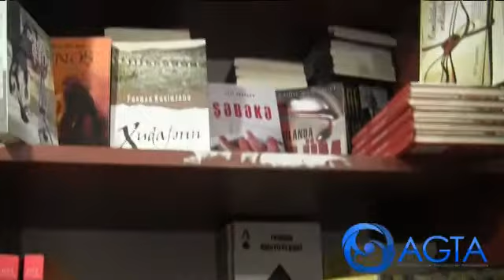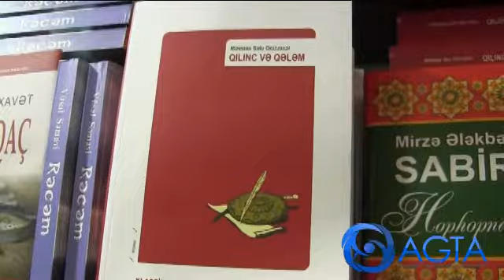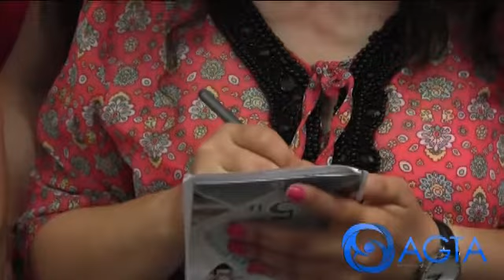AGTA "QANUN" Nəşrlər Evində